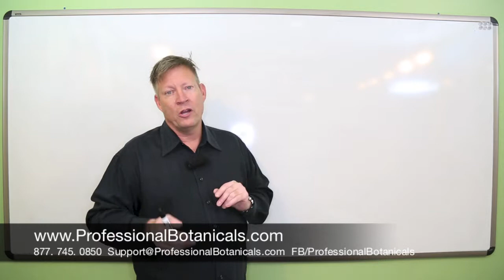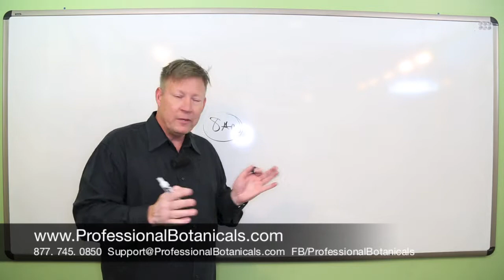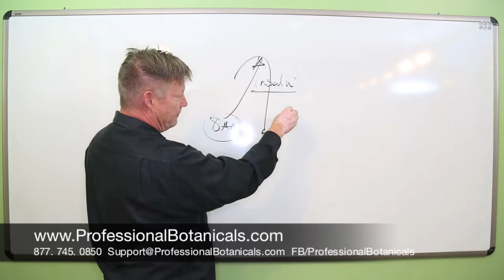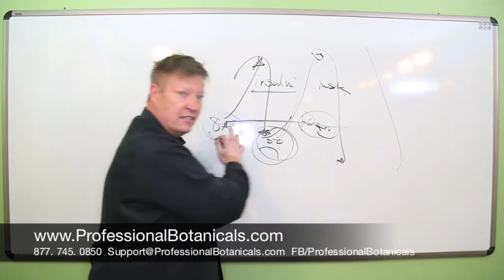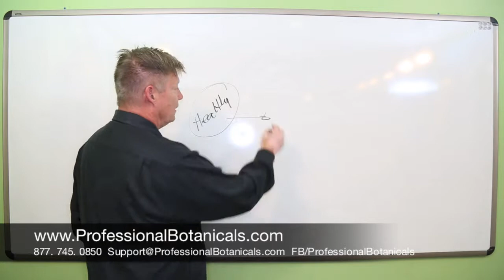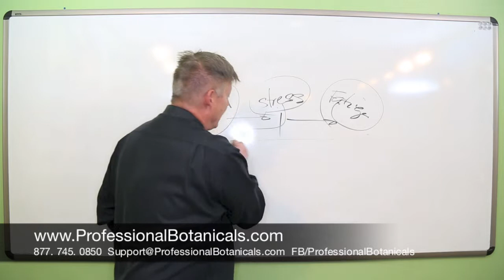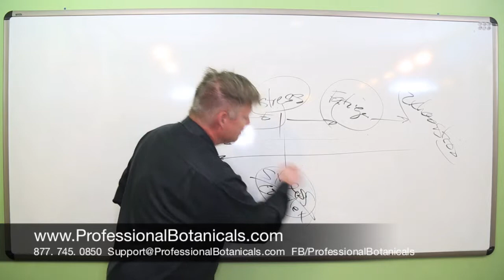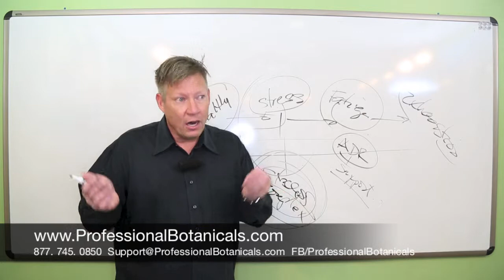Tips On How To Heal Adrenal Fatigue or Adrenal Dysfunction | Best Supplement Manufacturers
Dr. Allan Millet started his adventure in the nutritional, natural healing field at the age of 15 in 1976 working to produce natural products for a small company while spending the balance of  time in school and skiing.  He received his doctor of Chiropractic in 1986. Raising a family of 4 children and balancing a busy practice focused on functional medicine and kinesiology became his life until 2006 when he took over the helm from his father at Professional Botanicals.

Adrenal fatigue is a term that's used by some to say that fatigue and other symptoms are caused by a poorly working adrenal gland in people who are under mental, emotional, or physical stress.

Your Peace of Mind:
Professional Botanicals has been established since 1980 and we have experience that counts. Our company is designed and formulated by doctors, for doctors, so results are imperative.

Your Safety:
We select only the finest raw ingredients and process in facilities that meet or exceed "Good Manufacturing Practice" (GMP) standards. These standards are rigorous and ensure the utmost quality. Besides being GMP compliant, every product goes through extensive testing for content and contamination, and is certified to be contamination-free by independent laboratories. Professional Botanicals is a global enterprise, and we stand behind our quality.

Your Confidence:
We know your confidence is important, and we are confident in our products. That is why our employees and our families use the products daily.

Your Total Absorption:
We harness the power of enzymes to improve the body's absorption of our powerful formulas. Our proprietary "Enzyme Delivery System" (EDS) makes the difference. You get the most out of every supplement by increasing your body's response to every formula. Think of it as a complete solution for total health.

Your Results:
You notice the difference. These are not just run of the mill products but specific formulations, targeting specifically what you need to be healthy. Unlike many supplements with one isolated ingredient, our natural formulas contain interactive ingredients that improve the healing potential. Our formulas are a scientific combination of target (ingredients that work together for a specific outcome) and tonic (ingredients that support a specific area) ingredients that are formulated for maximum impact and are much more effective than single ingredient products.

Natural supplements,
Natural nutrition,
All natural supplements,
Every day natural nutrition,
Best natural supplements,
Supplement Manufacturer,
Supplement Manufacturers,
Contract Manufacturer,
Custom Dietary Supplement Manufacturer,
Supplements Manufacturing,
Superior Supplement Manufacturing,
Best Supplement Manufacturers,
Best Supplement Manufacturing Company,
Private Label Supplement Manufacturing,
Private Label Supplement Manufacturer,
Vitamin Supplement Manufacturer,
Vitamin Manufacturer,
Nutritional Supplement Manufacturers,
Supplements,
Dietary Supplement Manufacturer,